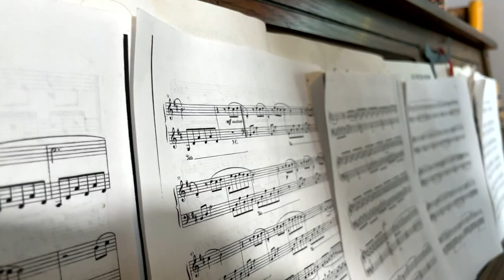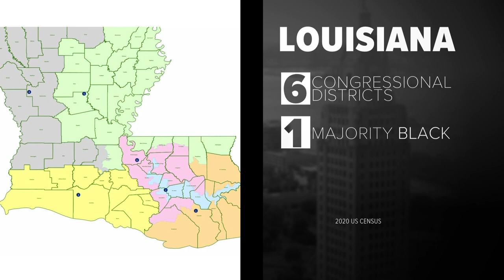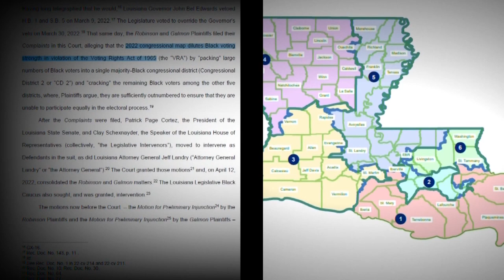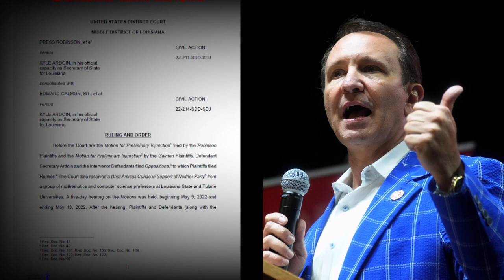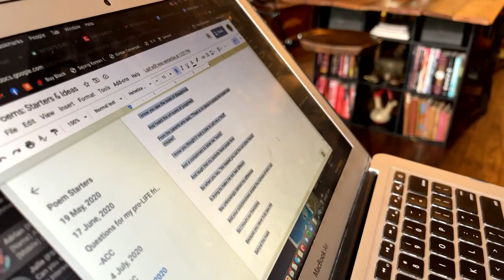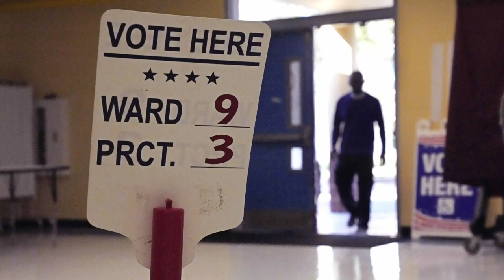Identity Politics: Redefining Blackness in Louisiana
Legally speaking…what does it mean to be Black? And what does that mean for voting rights in Louisiana?

Charisse Gibson explains the court case getting national attention.